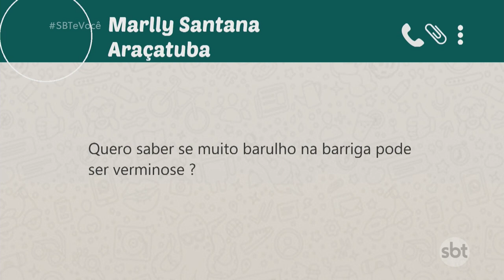Usar laxante faz mal?